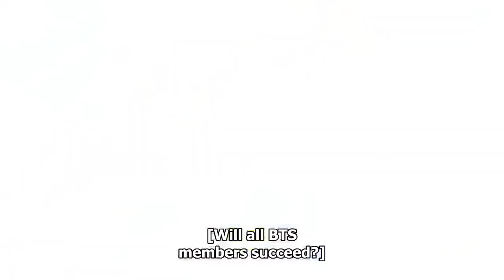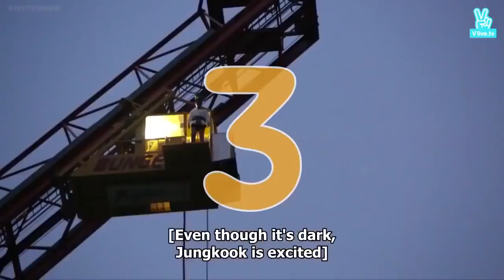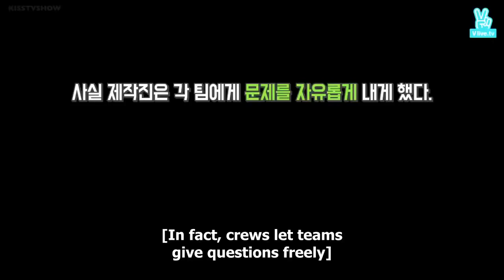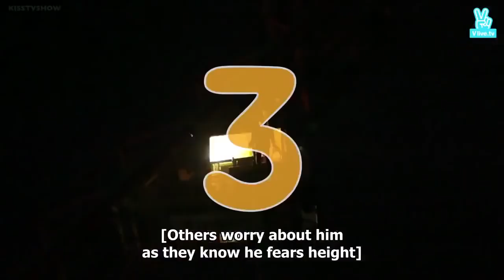BTS flying in the air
can u fly?